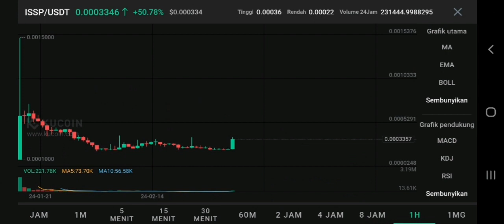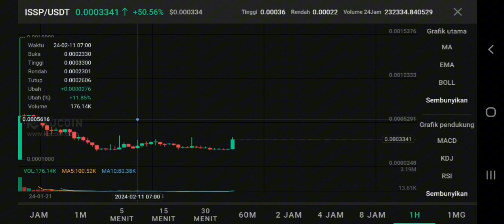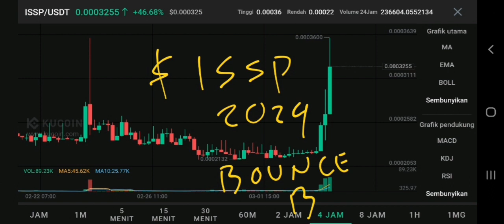ISSP COIN PUMP POSSIBLE IN 2024‼️ ISSP.IO PRICE FORECAST‼️ ISSP CRYPTO PROFIT MORE TO COME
issp token update